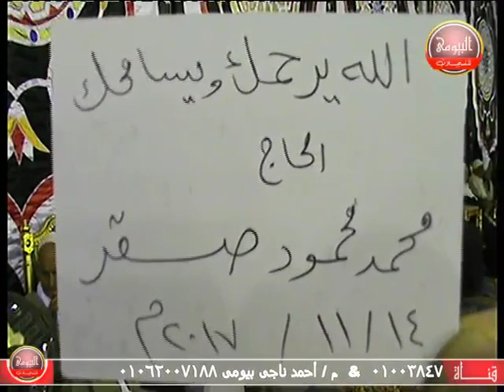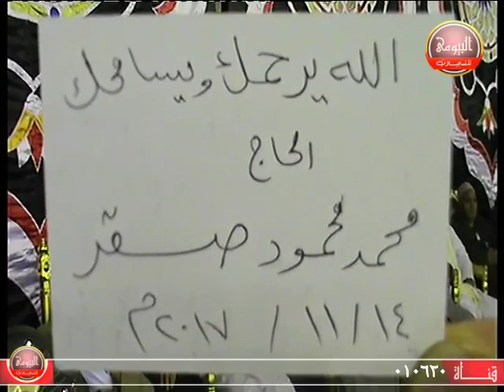الشيخ عنتر الهنداوى ختام المليونية عزاء عائلات صقر قرية زاوية صقر ابوالمطامير بحيرة 14 11 2017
الشيخ عنتر الهنداوى ختام المليونيةالذى هذة ارجاء مدينة ابوالمطامير والبحيرة عزاء عائلات صقر قرية زاوية صقر  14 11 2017